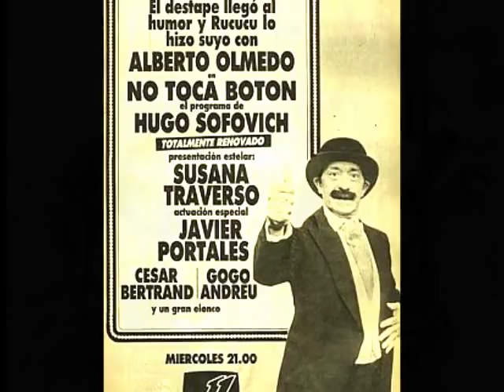HUGO SOFOVICH, UNA VIDA DE PELÍCULA...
..UN PEQUEÑO RACONTO DE LA VIDA DEL MAGNÍFICO CREADOR HUGO SOFOVICH, AL LADO DEL AMOR INCONDICIONAL DE CELIA, SU ESPOSA.
MOMENTOS INOLVIDABLES CAPTURADOS EN ESTAS INSTANTÁNEAS DE FELICIDAD...
UN GRANDE QUE ESCRIBIÓ SU PROPIO GUIÓN: "HUGO SOFOVICH, UNA VIDA DE PELÍCULA"